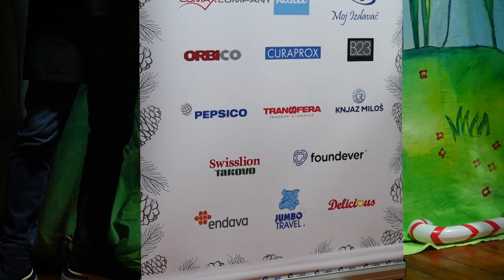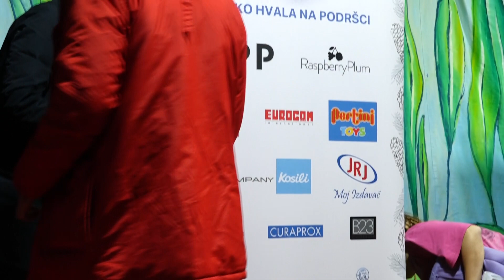„Novak Đoković Fondacija“ podelila paketiće mališanima u Beloj Crkvi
Karavan sreće Fondacije "Novak Đoković" doputovao je u Belu Crkvu i podelio novogodišnje radosti sa mališanima.